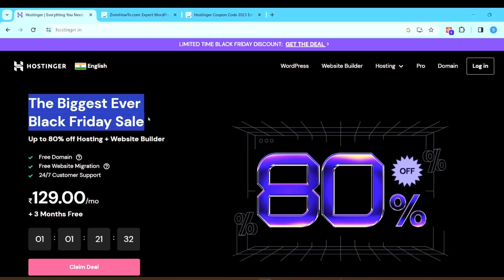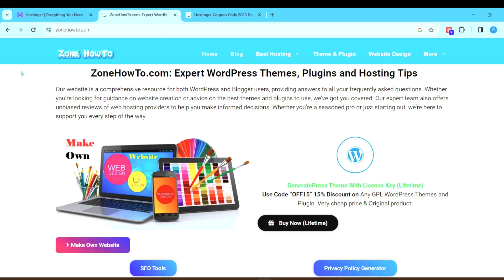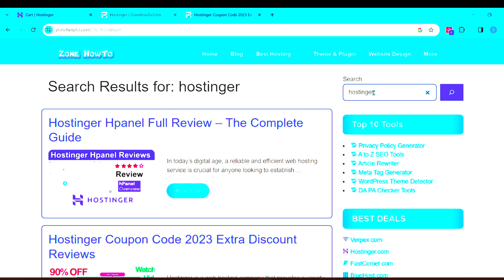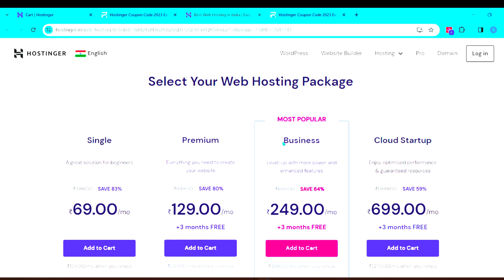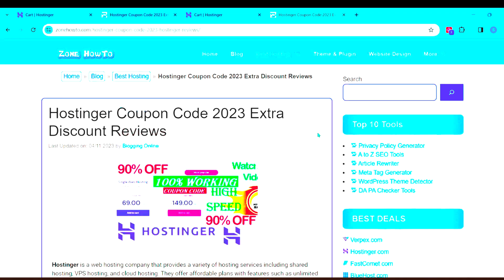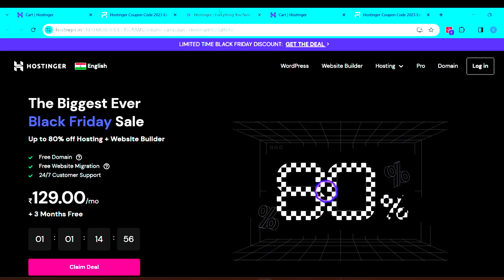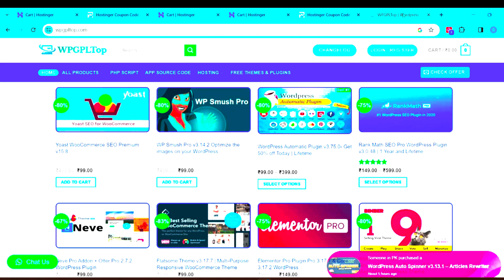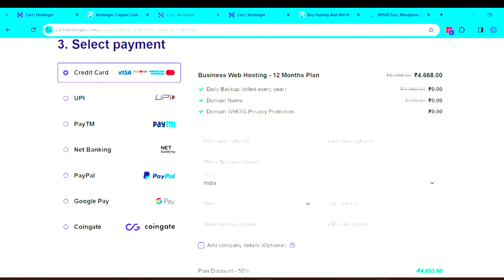Don't Miss Out on Hostinger's Big Sells this BLACK FRIDAY! | Blogging Online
In this video, we bring you exclusive insights into Hostinger's Black Friday event, featuring some incredible deals and big sales that you won't want to miss. Hostinger's Black Friday extravaganza is your ticket to massive discounts, so make sure to watch until the end to unveil these exciting offers. Don't wait—act now and secure the best Black Friday deals with Hostinger! Don't Miss Out on Hostinger's Big Sells this BLACK FRIDAY!

I hope you enjoy this video. If you have any questions comments now.

Queries Cover In This Video:
Hostinger's Big Sells this BLACK FRIDAY
black friday web hosting deals,black friday hosting,black friday, hostinger black friday sale,hostinger black friday